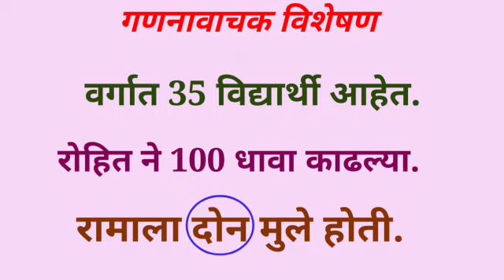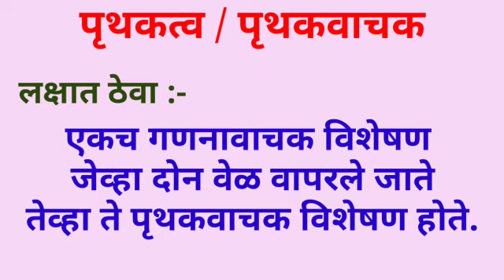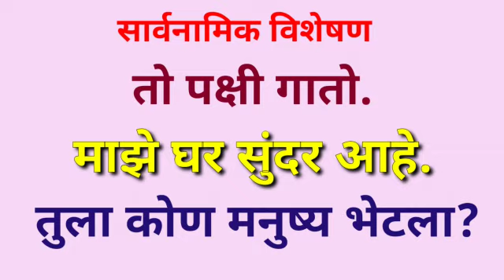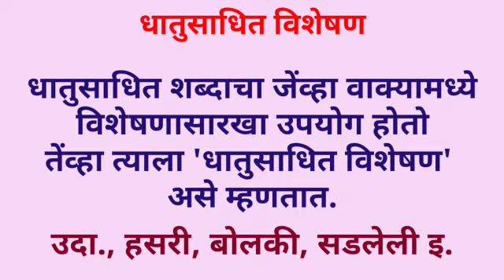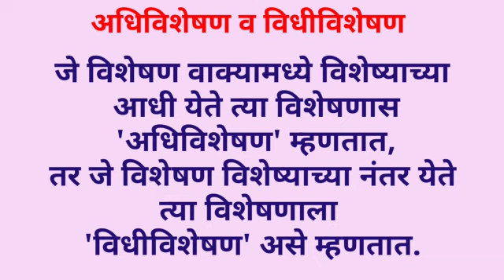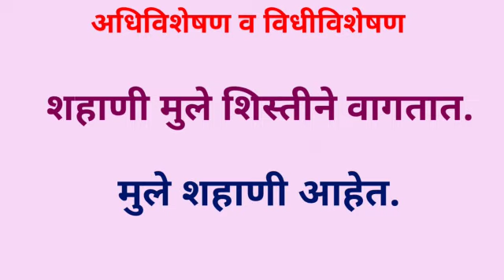विशेषण, शब्दांच्या जाती : अविनाश देशमुख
शब्दांच्या जाती, मराठी व्याकरणातील  या महत्त्वाच्या भागातील तिसरा घटक 'विशेषण' या भागात समजून सांगितलेला आहे.

 'विशेषण'
या घटकांचे मुख्य पाच प्रकार व त्याचे उपप्रकार सोप्या व सहज भाषेत स्पष्ट करून सांगितलेले आहेत.

 शब्दांच्या जाती मधील नाम या पहिल्या भागाची लिंक

सर्वनाम या भागाची लिंक

 धातुसाधित म्हणजे काय? याचे उत्तर या लिंक मध्ये